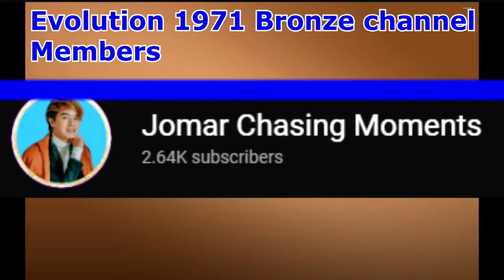Cabbage Rice | Low Carb Rice | How to cook Cabbage Rice | Low Carb Diet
A Very Simple Fried Rice made using only Cabbage and Peas. Cabbage rice tastes very delicious with very good flavors of fried cabbage garlic. Made without the use of any sauces, this would really surprise anyone with it's unique flavor and taste that comes from the tender-crip fried cabbage.